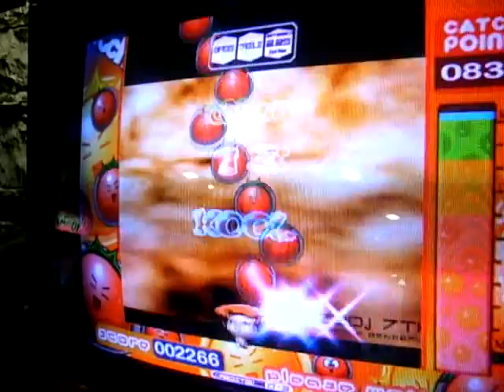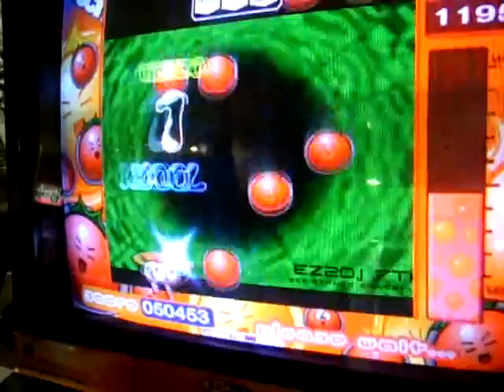[Ez2Dj 7th TraX Class R Codename : Violet] Ez2Catch Sinus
※2nd Official Test
Player : me